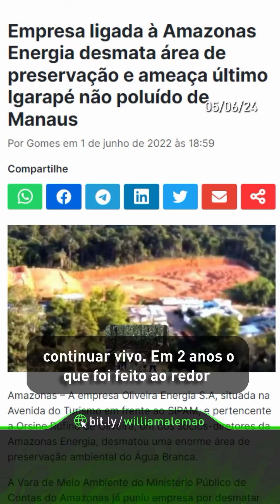William Alemão – Cidadania – 08/07/2024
Pré-Candidato: William Alemão – Partido Cidadania.